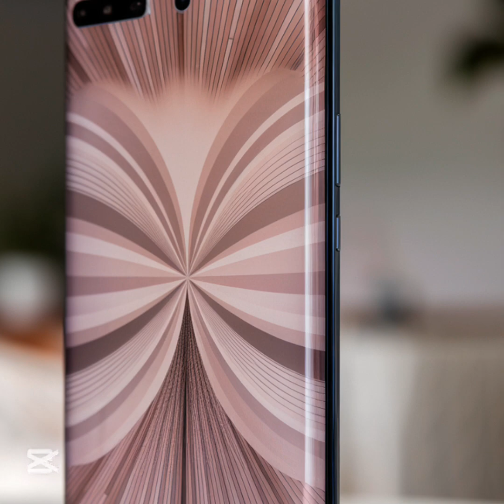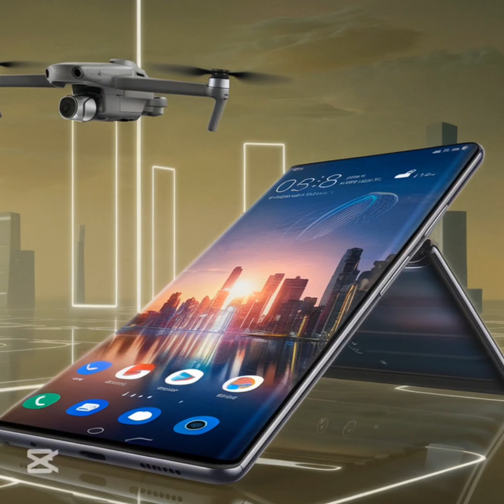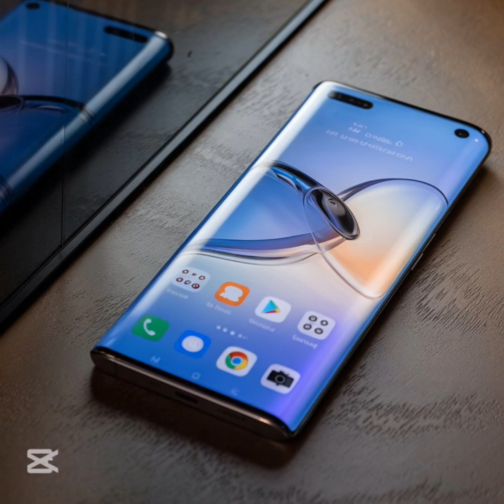Huawei's 2025 Lineup: Bold Moves in AR, Wearables, and 5G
"disruptive force in the tech industry. Huawei is not just playing catch-up anymore – they’re aiming to redefine the way we interact with our devices, our homes, and even the digital world itself. If they can execute on these ambitious plans, we could be looking at a game-changing year for Huawei, one that forces the competition to rethink their strategies and innovations. The tech world will definitely be watching closely to see if Huawei can pull off this vision for 2025 – and whether it will change the way we live and work with technology."

Huawei’s 2025 Innovation Preview: Foldables, 5G, AR Glasses & More

2. What’s Coming in 2025: Huawei’s Bold New Tech Releases

3. Huawei’s 2025 Vision: New Smartphones, AR Glasses, and Smart Home Systems

4. The Future of Huawei: What to Expect in 2025

5. Huawei’s Next-Gen Devices: Foldables, 5G, AI & the Future of AR

6. Huawei in 2025: A Game-Changer for Smartphones, 5G, and Wearables

7. Huawei's 2025 Lineup: Bold Moves in AR, Wearables, and 5G

8. Huawei’s 2025 Roadmap: The Rise of Foldables, AI, and Smart Homes

9. Huawei’s Future in Tech: What to Expect from 2025’s Game-Changing Devices

10. 2025 Tech Revolution: How Huawei is Poised to Challenge Apple and Samsung